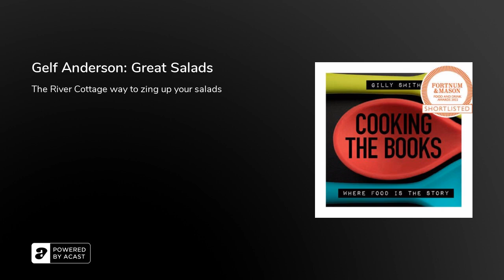Gelf Anderson: Great Salads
This week, Gilly is with Gelf Anderson, executive chef at River Cottage and Hugh Fearnley Whittingstall’s main man to talk his new book Great Salads.

You know you’re going to get quality food chat when it comes from River Cottage, and after playing captain’s mate there for the last 10 years, Gelf is still pulling rabbits out of the bag. Literally.&nbsp;Gilly asks him what makes a River Cottage chef then, now and as we continue to look for ways to eat amazing food to save the planet.

Don't forget that Leiths Online is offering a discount for Cooking the Books listeners.

And if you fancy a Free Hollandaise mini-course, sign up for a Workshop account or login at: app.workshop.ws/profile and click ‘Redeem Coupon’ on the sidebar. Enter code GILLYSGIFT and click redeem.&nbsp;